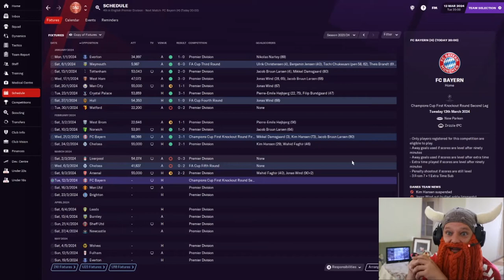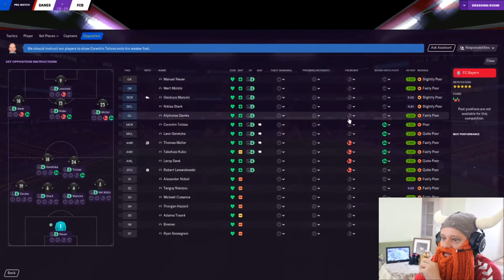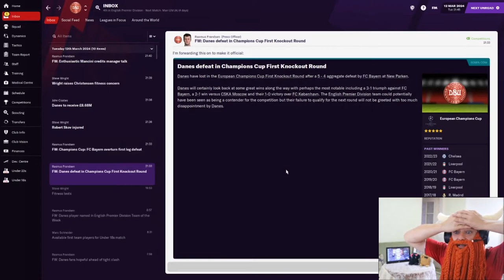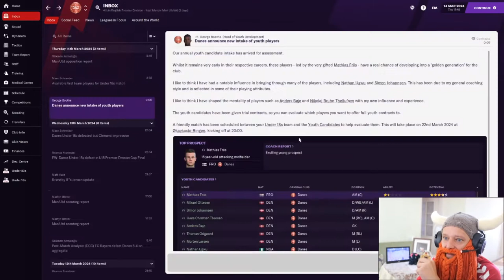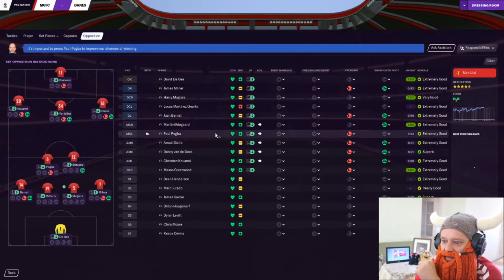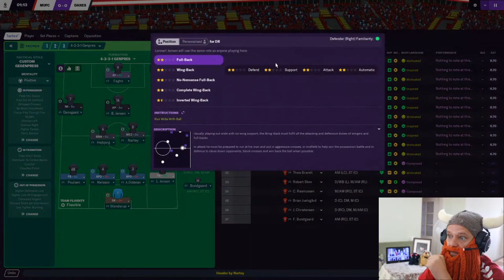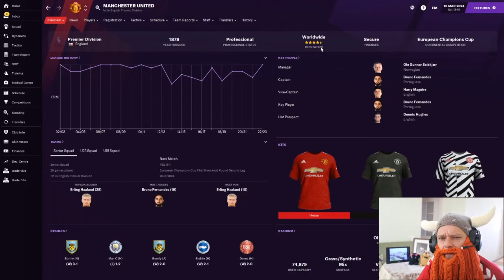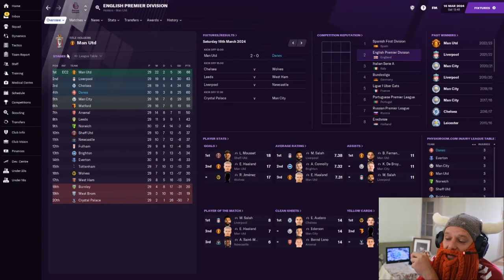Danish Dynamite | #40 | Rage & Disbelief! The Meltdown | Football Manager 2021